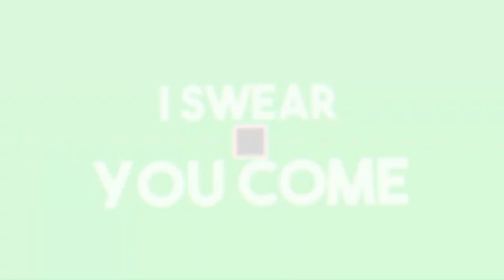Auf der Suche nach der Prinzessin [Lego Star Wars][HD][Deutsch]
➥Heute spielen wir Lego Star Wars

➖ Werbung ➖

➖ Spiel  ➖
► Das Spiel was ich im Video Spiele!

➖ Mein equipment ➖

➖ Hashtags➖